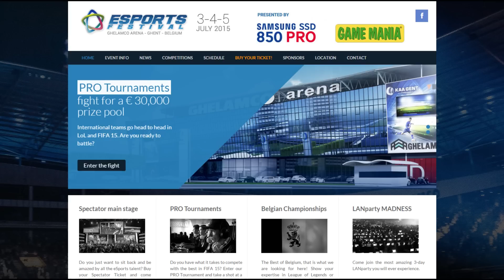DNA Fail ou pas? Des choses à vous dire...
Salut tout le monde! Je vous propose une vidéo sur Advanced Warfare où je vais tenter d'avoir la DNA sur Comeback avec la Hole Puncher...

J'espère que ça va vous plaire et que vous allez passer un très bon moment avec moi! Si c'est le cas comme d'habitude n'oubliez pas le ptit like et le commentaire qui fait plaisir ^^